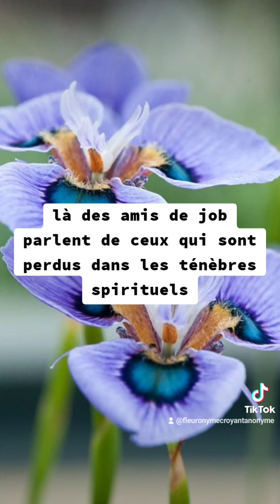🎁 Aujourd'hui au fil des jours je rend Gloire à Dieu en Parole & prière: 19 octobre 2024